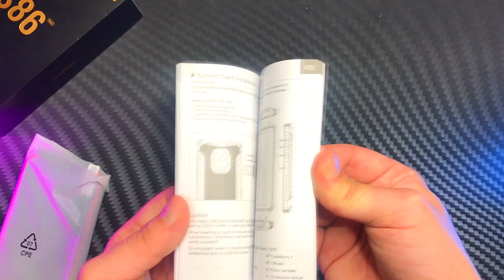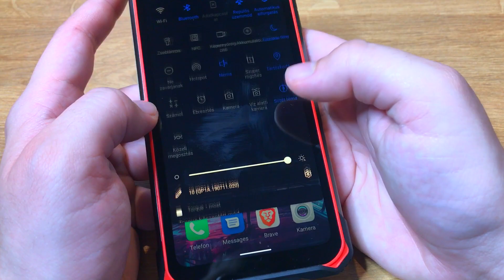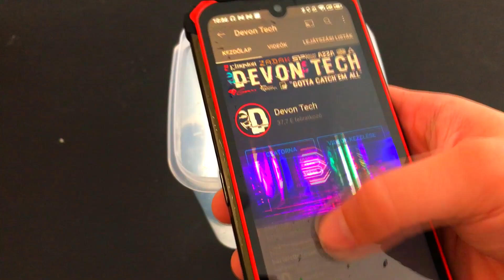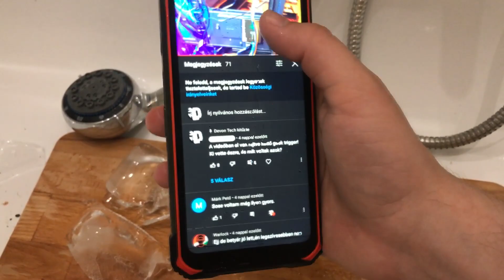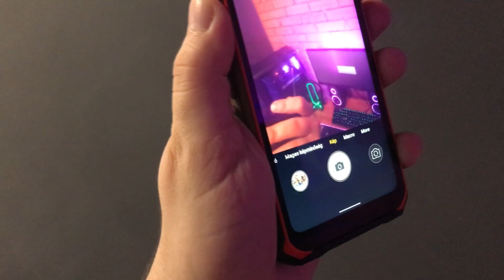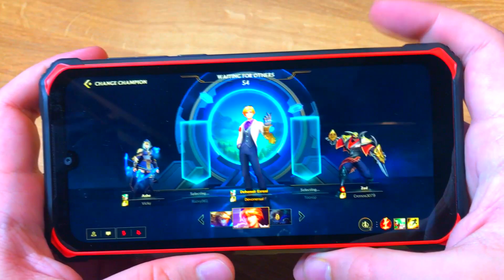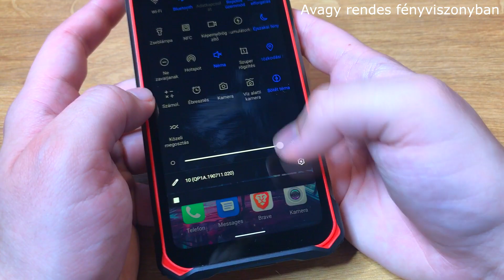💧 Lefagyasztottam a Telefonom - Doogee S86 ❄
A Doogee S86 meglepően jó Androidos telefon, ha sportolsz, futár vagy, túrázol vagy olyan munkád van ahol könnyen leeshet & koszolódhat.
Akciós S86 Pro
☕ Támogatnál egy kávé árával? 🎁 Ezek a jutalmak várnak
💻 Discord Community Szerver (itt kérdezz, ha fontos)
⛲ DC VIP Szerver Tagoknak (itt kérdezz, ha sürgős)
💚 instagram (itt kérdezz, ha nem fontos)
Doogee S86 Pro
Túlélő telefon
Strapa telefon
Ütésálló telefon
Vízálló telefon